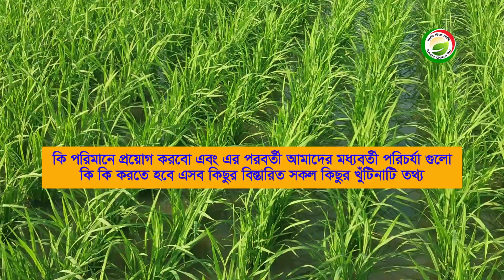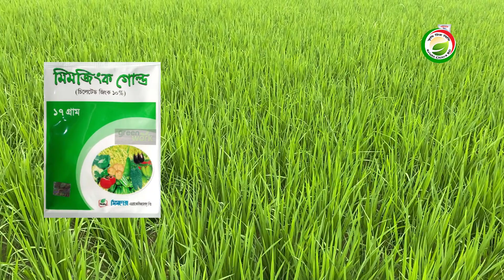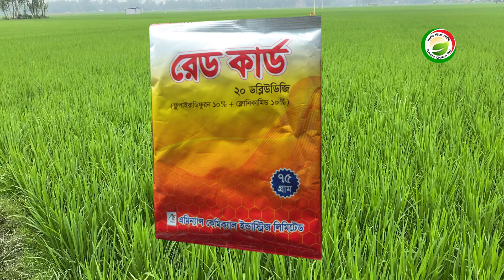আমন ধানের ১ বিঘা জমিতে ২য় চাপানে কি কি সার ও অনুখাদ্য প্রয়োগ করবেন কখন সার প্রয়োগ করলে ধানের ফলন হব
ধান চাষে সারের প্রয়োগ
ধান চাষের সমস্যা
কিভাবে ধান চাষ শুরু করবেন
আমন ধান চাষ
ধান চাষ
ধানে হপার পোকার আক্রমণ
হপার পোকা আক্রমন প্রতিহত করার উপায়
কারেন্ট পোকা
বাদামি চোষক পোকা
বাদামি শোষক পোকা
হপার বার্ন
ধান চাষের রোগ
ধান চাষের সমস্যা
ধান চাষে স্প্রে
কিভাবে ধানের ফলন বাড়াবেন
মাজরা পোকা থেকে ধানকে বাছাবেন কিভাবে?
ধানের কিছু গুরুত্বপূর্ণ পরিচর্যা
ধানের কিছু গুরুত্বপূর্ণ স্প্রে
ধানের ওজন বাড়ানোর উপায়
paddy